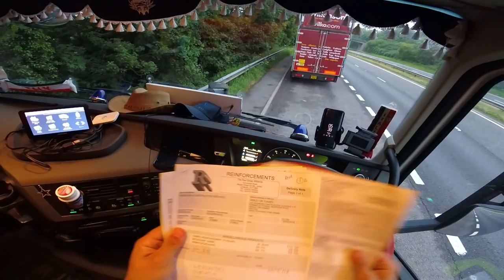AQUELA RUA QUE A CARRETA NAO VIRA